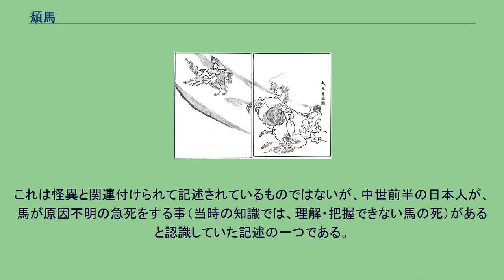頽馬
三好想山『想山著聞奇集』より「頽馬の事」。
後述の女性の妖怪「ギバ」として描かれている。
頽馬（たいば）は、本州や四国各地に伝わる怪異。
馬を殺すといわれる魔性の風で、馬を飼う地方では非常に恐れられていた。
頽馬は路上を歩いている馬を突然にして死に至らしめてしまうという。
倒れた馬は、口から肛門にかけて太い棒を差し込んだかのように肛門が開いているといい、馬の鼻から魔物が入り込んで尻から抜け出すために起こる怪異といわれた。
浅井了意の著書『御伽婢子』には頽馬のことが詳しく述べられている。
それによれば、急につむじ風が起き、馬の前方で砂煙が車輪のように回り、砂煙が馬の首に近づくとたてがみが1本1本逆立ち、そのたてがみの中に赤い光が差し込み、悲鳴と共に馬が倒れ、馬が死ぬと共に風が消えてゆくとある。
尾張国（現・愛知県）や美濃国（現・岐阜県）などではギバ（馬魔）といい、小さな女性のような姿の妖怪で、緋色の着物と金の頭飾りを身につけており、玉虫色の小馬に乗り、空から馬を襲うという。
馬は危険を感じてひどく嘶くが、脚を絡み付けて馬が抵抗できないようにする。
そしてギバがにっこりと微笑むと姿を消し、標的の馬は右に数回回り、命を落とすという。
頽馬を擬人化したものがギバとの説もある。
また常陸国（現・茨城県）の民話によれば、馬の皮はぎをしていた家の娘が、自分たちが周囲から差別されることを悲しんで（不景気による生活苦を悲嘆して、との説もある）自殺し、ギバに生まれ変わり、その怨念から馬を襲うようになったのだという。
滋賀県大津市にも同様の伝説があり、ギバとなった娘は馬を殺すことで、馬の皮はぎをする父の商いを助けているという。
頽馬の発生時期は4月から7月にかけてで、特に5月から6月、晴れたり曇ったりと天候の変化の激しい日に多い。
また美濃では白馬のみが被害に遭い、遠州（現・静岡県）では栗毛や鹿毛の馬が被害に遭いやすいといい、老婆や牝の馬は被害に遭わないともいう。
頽馬の被害を防ぐには、馬の首を布で覆う、虻よけの腹当てをする、馬の首に鈴をつけるなどの方法が良いという。
また被害に遭ってしまった際には、馬の耳を切って少量の血を出したり、馬の尾骨の中央に針を打ち込んで馬を刺激すれば、馬は正気に戻って助かるという。
前述の『御伽婢子』によれば、馬の前方を刀で斬り払って光明真言を唱えれば怪異を逃れられる、とある。
明治時代の物理学者・吉田寅彦は著書『怪異考』で頽馬のことを取り上げており、頽馬の発生場所、時期、被害の状況などから、一種の空中放電現象による感電死ではないかと考察している。
大津市三井寺町の長等神社には、かつて馬の病気が大流行した際、その病害を鎮めるために建てられた馬神神社がある。
馬方が街道を旅していた時代には、ギバ除け（頽馬除け）として「大津東町馬神」「大津東町上下仕合」と記した馬神神社の腹掛けが用いられた。
荷物運搬の手段が馬から自動車となった現在でも、馬を愛する人たちから馬の守護神として信仰されており、馬用のギバ除けの札も配られている。
競馬や乗馬の関係者の訪問も多い。
『吾妻鑑』建保6年（1218年）2月19日条、路地で馬が原因もなく、急死した、という記述がある。
これは怪異と関連付けられて記述されているものではないが、中世前半の日本人が、馬が原因不明の急死をする事（当時の知識では、理解・把握できない馬の死）があると認識していた記述の一つである。